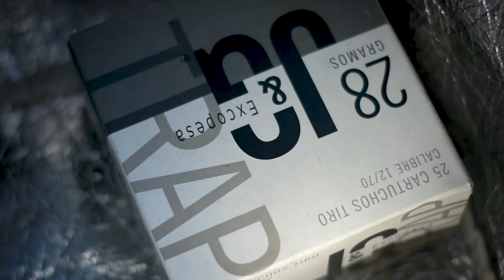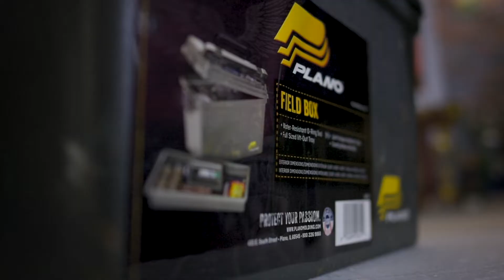Campeonato Nacional Compak Sporting - Angol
Video para Normark Chile.
¿Conoces el Compak Sporting?
Bueno, es uno de los deportes que más me llama la atención desde pequeño, y ahora tuve la oportunidad de introducirme más en el tema y poder grabar este técnico deporte.